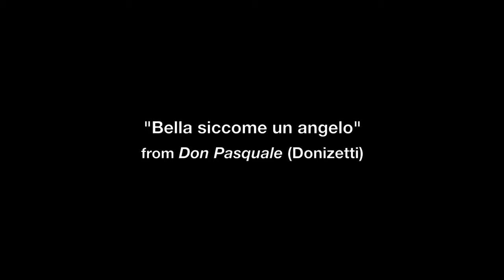"Bella siccome un angelo" from Don Pasquale (Donizetti)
"Bella siccome un angelo" from DonPasquale (Donizetti)
November 20, 2013.  Classroom demonstration.  Baritone is Professor David Kelleher.  Suffolk Community College, NY,